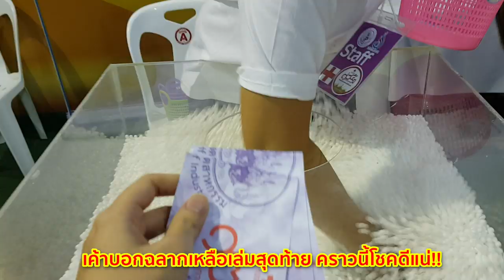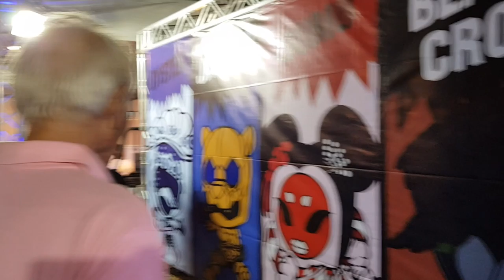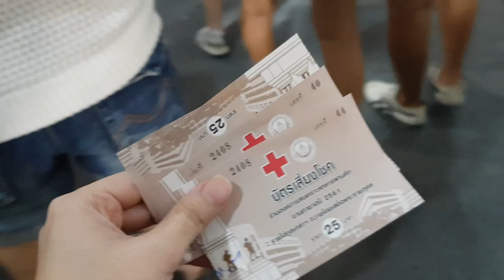วัดดวงสอยดาวงานกาชาด 1000 บาท!! จะได้อะไรบ้าง - Unfull Ice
งานกาชาดสวนลุม 2561 ปีนี้ ไปสอยดาวเสี่ยงโชคกันน บอกเลยว่านี่เป็นการสอยดาวครั้งแรกของไอซ์ มาดูกันว่า 1000 บาทที่สอยดาวไปเราจะได้อะไรกลับมาบ้าง คุ้มไหม จะนกหรือโชคดีน้า